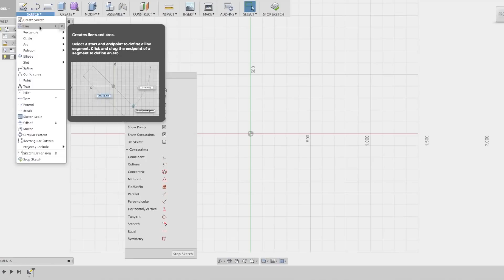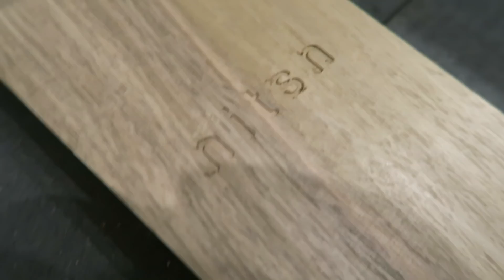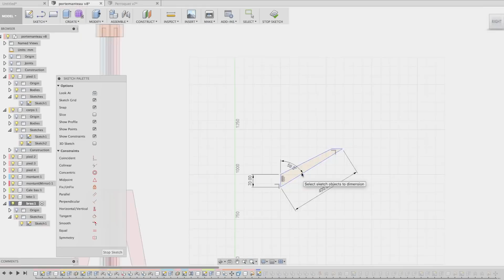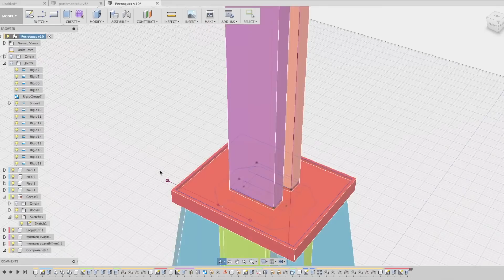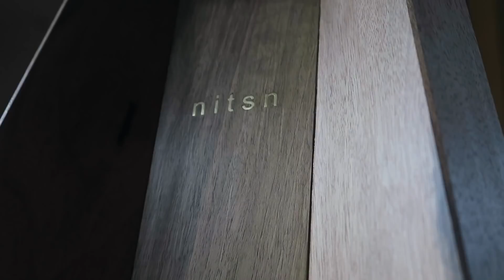Fabrication du perroquet V1 avec incrustations laiton poli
Si la vidéo est bloquée sur mobile ou tablette, essayez de la voir sur le lien suivant

Fabrication du porte-manteau perroquet nitsn avec incrustations en laiton poli